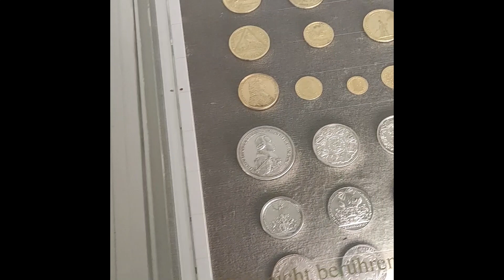A Visit to Burg Eltz/ Eltz Castle [Solo travel Vlog(Germany)]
This particular video is in the memory of Dorit who sadly left us on the 16th of May 2021.

I along with my aunty, uncle and Dorit visited Burg Eltz/ Eltz Castle, Wierschem, Germany which was my 1st ever castle to visit. It took us around 2hours from Offenbach.